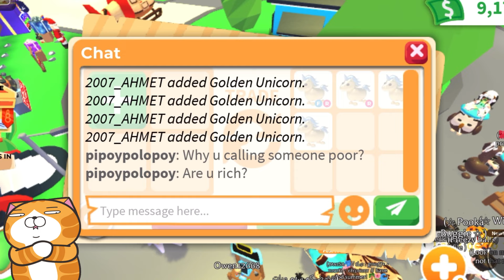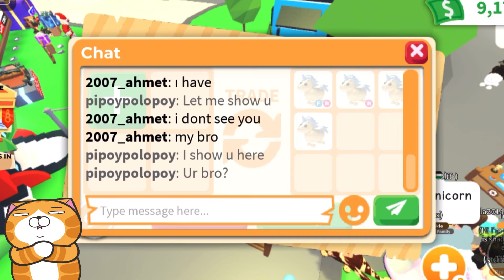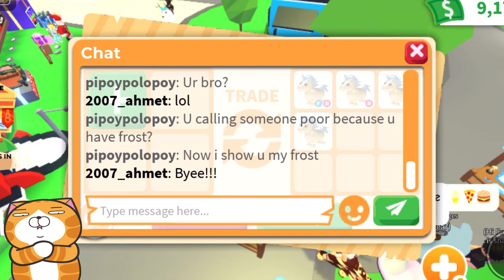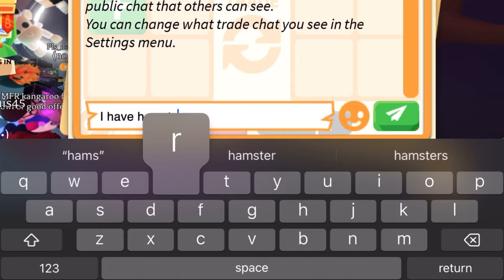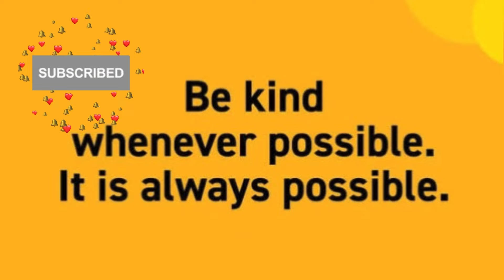YES!! 😱😱 I WILL DEFINITELY GIVE MY FROST DRAGON AND MEGA RAM FOR THAT MEGA!! BUT THIS HAPPENED!!😭😭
Frost dragon in adopt me
Mega neon ram in adopt me
Exotic megas in adopt me
Exotic mega in adopt me
Exotic pet in adopt me